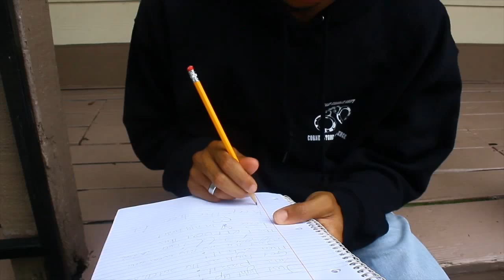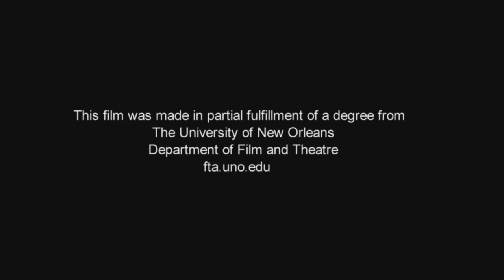Interview with Upcoming Artist: Southside Ali San